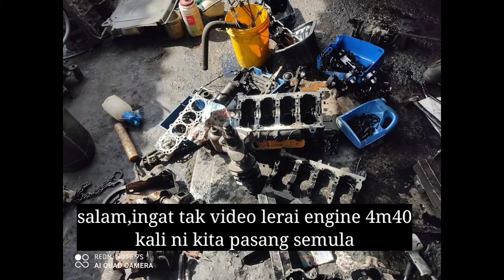Rebuild 4m40 engine + timing chain conversion + 4m40 timing gear & chain marking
Salam dalam video kali ini aku kongsikan pemasangan semula engine 4m40 berserta cara pasang timing chain & posisi timing marking untuk timing gear & timing chain engine 4m40